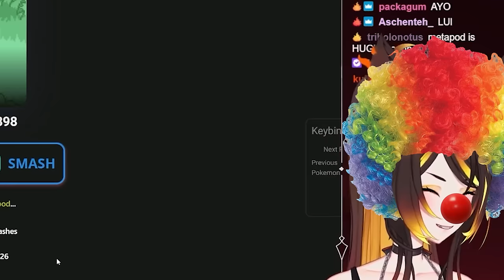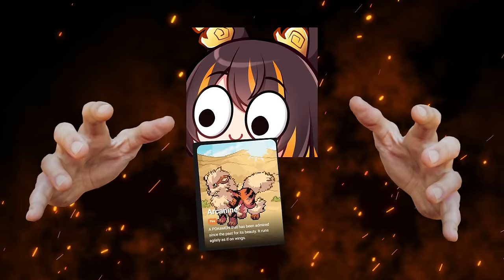Sinder's Pokemon Smash or Pass 🔴【VTuber】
🎬Video Edited By: @Kaizer_bread on Twitter